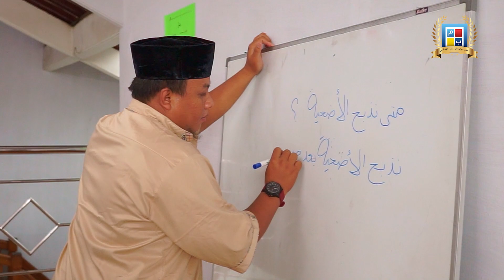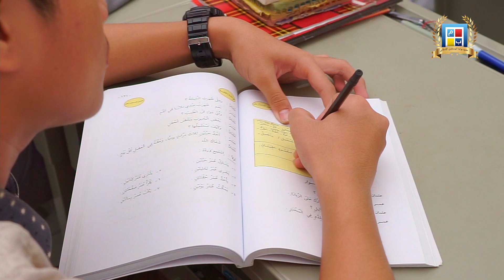MAHAD Bawwabatul Mustaqbal - Video Profil 2023